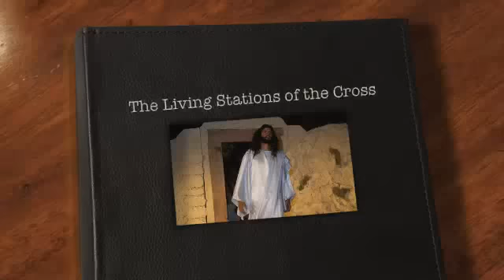Living Stations of the Cross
The Living Stations of the Cross